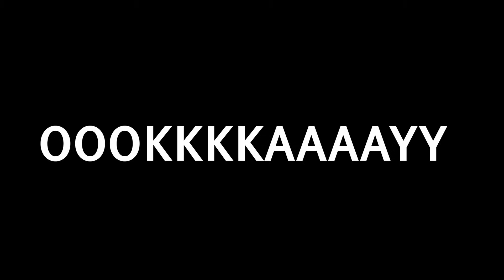The Most INSANE Shiny Apex Astral Bonnie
SHINY APEX ASTRAL BONNIE IS INSANE?! *HIGHEST DPS* (Five Nights TD)

How to beat endless mode